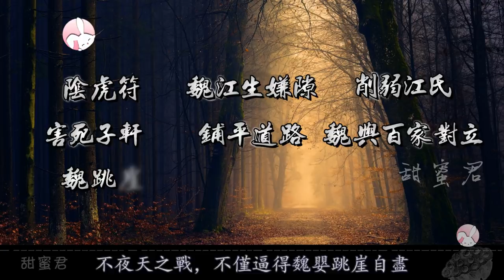【Eng Sub】🐰陳情令劇評🦁深度分析反派人物---金光瑤，他對金凌是真心的嗎？他為什麼那麼恨他的父親？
腾讯视频。

抱歉，8:32“金光瑤”從始至終都沒有信任過阿瑤？正确是金光善從始至終都沒有信任過阿瑤，字幕是对的。还有一个伯乐念错。

簡體中文名：陈情令
繁體中文名：陳情令
英文名：The Untamed
泰文名：ปรมาจารย์ลัทธิมาร
韓文名：진정령
越南名：trần tình lệnh
製片地區：中國大陸
類型：大陸劇、陸劇、古風、江湖、仙俠、耽美、古裝、愛情、武俠、基友、觸碰、Chinese drama
出品公司：企鵝影視、新湃傳媒
導演：鄭偉文、陳家霖
主演：肖戰、王一博、宣璐、于斌、劉海寬、汪卓成、朱贊錦、王皓軒、孟子義、 紀李
人物：魏​​無羨、魏嬰、藍忘機、藍湛、江厭離、溫寧、藍曦臣、江澄、金光瑤、薛洋、溫情、聶懷桑